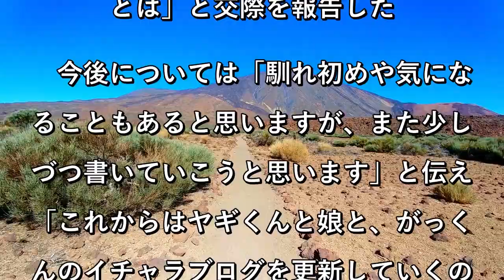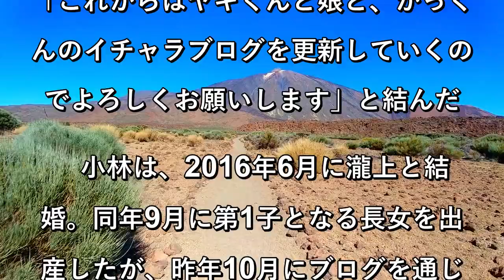小林礼奈、離婚4ヶ月で新恋人 交際開始を報告「彼氏ができるとは」